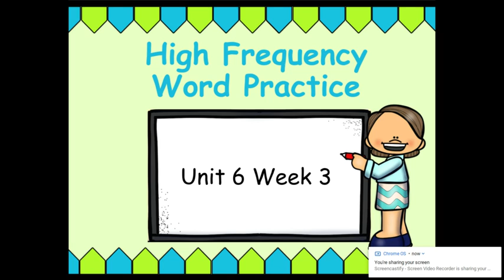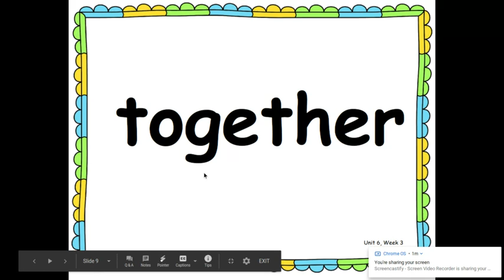High-Frequency Words U6W3